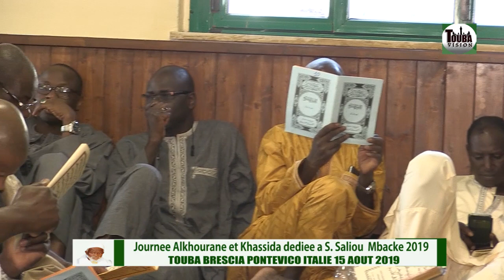Wakhtano Baye Amsatou Diakhate Nianou Serigne saliou mbacke touba brescia 15 08 19